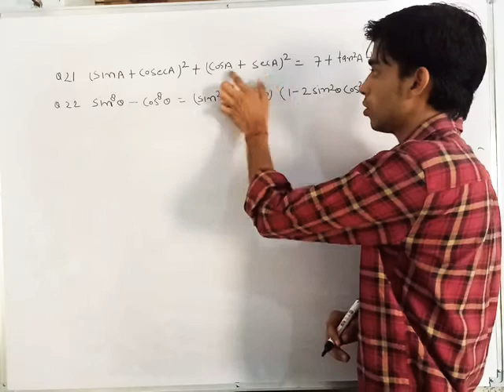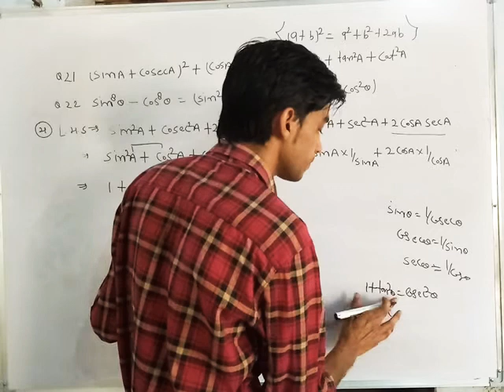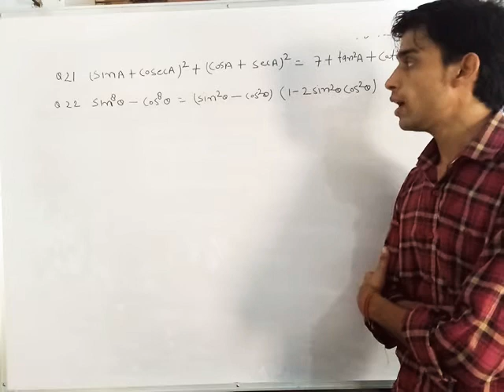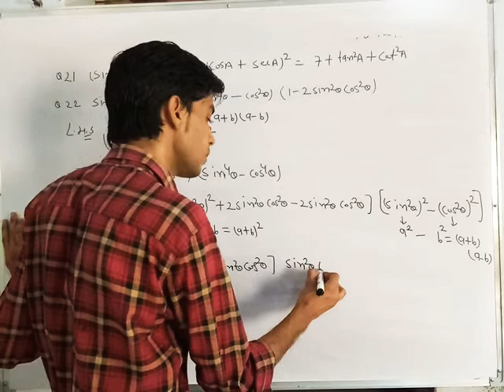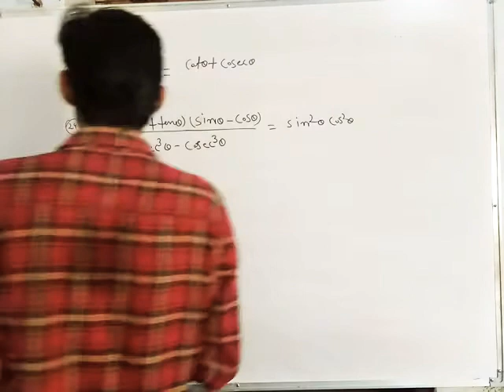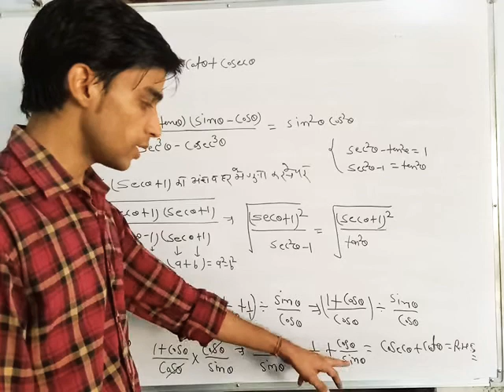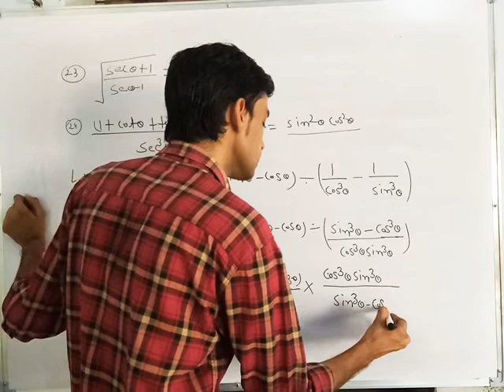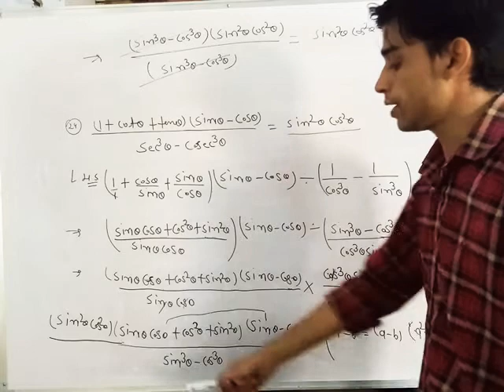Trigonometry part -9//by Ramjan Sir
Trigonometry 7.1